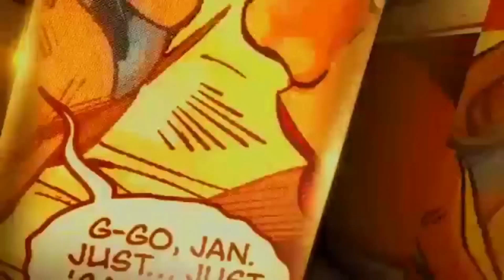KYT X MARVEL | KYT VENOM SPECIAL EDITION | FAN MARVEL WAJIB ADA HELMET NI !!!